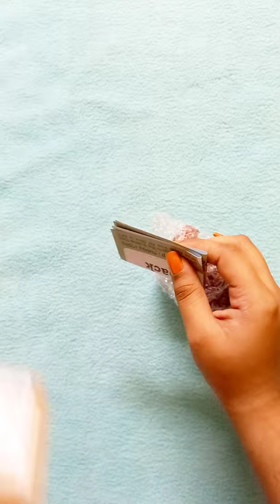Cute Puppy Nodding Head Doll | Poodle Puppy Shaking Head Toy For Home Decor or Car Dashboard